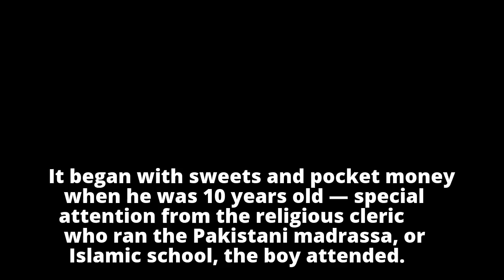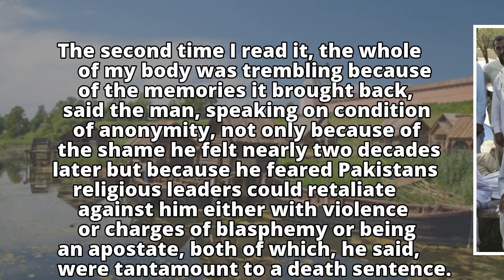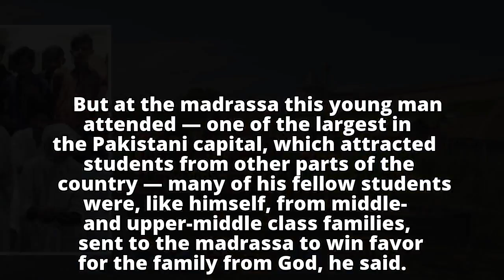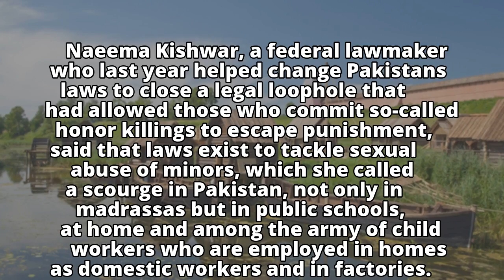Fear, shame preserve silence of abuse by clerics in Pakistan